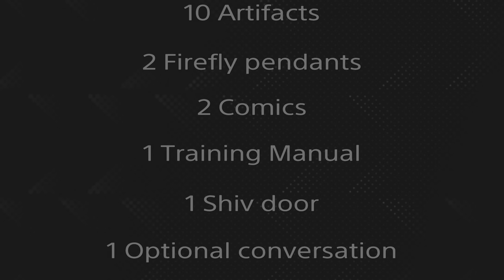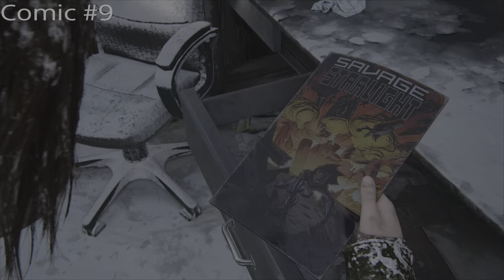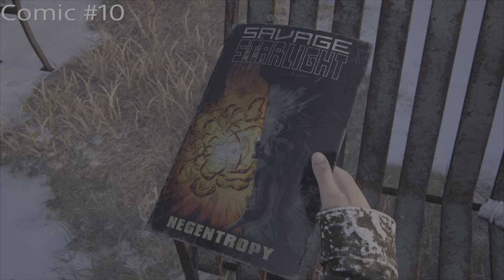The last of us Part 1 - Lakeside Resort - Full Collectable Guide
Full Collectable Guide for the Last Of Us Part 1

All Collectables in The Lakeside Resort
- 10 Artifacts
- 2 Firefly Pendants
- 2 Comics
- 1 Training Manual
- 1 Shiv Door
- 1 Optional Conversation

0:11 - Artifact #66 - #73 - Switchblade, Walkman, Sam's Robot, Note from Mom, No Pun Intended : Volume two, To Get To The Other Side, No Pun Intended, Joel and Sarah Photo
0:53 - Comic #9 - Uncertainty
1:37- Firefly Pendant #25 - Travis Kristof
2:26 - Optional Conversation #34
2:51 - Firefly Pendant #26 - Paul D Braun
3:20 - Comic #10 - Negentopy
3:59 - Artifact #74 - Lake resort Map
4:10 - Shiv Door #11
4:48 - Training Manual #11 - Smoke Shaping
5:10 - Artifact #75 - Meat Ledger